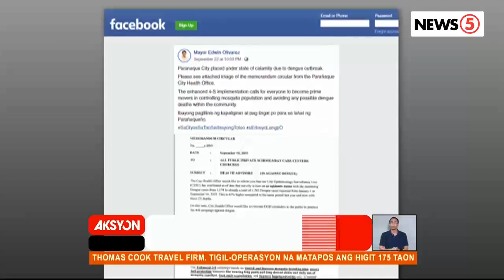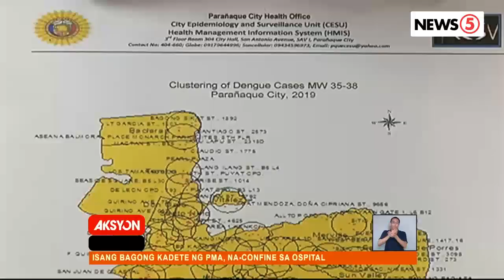Parañaque state of calamity dahil sa dengue outbreak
Mula Enero ay higit 1,900 na ang tinamaan ng dengue sa Parañaque, mas mataas ng higit 60% kumpara sa kabuuang kaso noong 2018. | via Justinne Punsalang